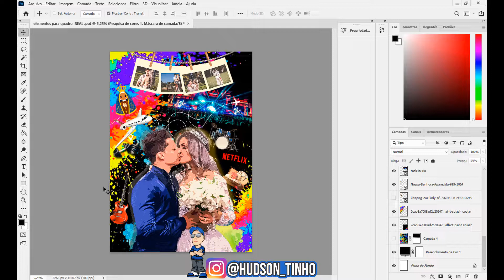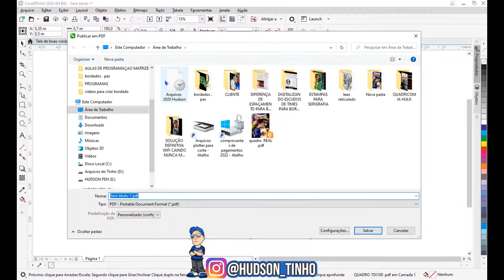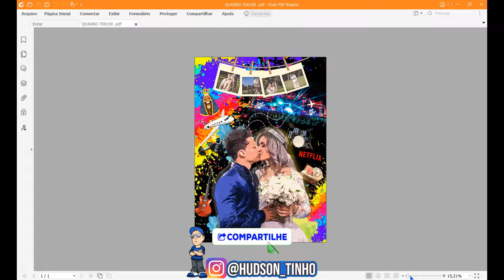COMO DIMINUIR O TAMANHO DO PDF ATUALIZADO